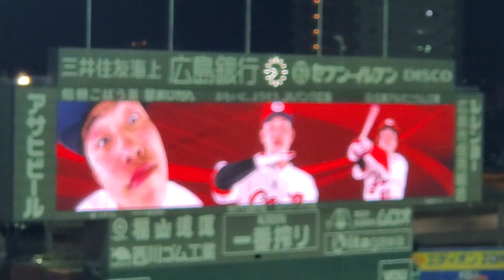20220731 小園海斗 第4打席の登場曲 8回ｳﾗ 広島東洋ｶｰﾌﾟ@MAZDA Zoom-Zoom ｽﾀｼﾞｱﾑ広島･3塁側ﾊﾟﾌｫｰﾏﾝｽ